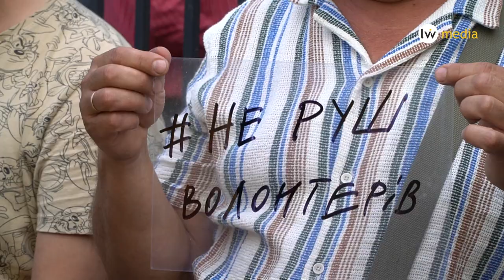Суд над львівськими волонтерами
Галицький районний суд Львова відпустив під особисті зобов’язання  Олеся Дзиндру та Юріюя Музичука.

Олесь Дзиндра є відомим художником і громадським діячем, засновником «Музею ідей» у Львові. Разом із своїм товаришем  Юрієм Музичуком він долучився до волонтерського руху.

Дзиндру та Музичука підозрюють у продажі авто, які були ввезені для потреб ЗСУ. Волонтери стверджують, що справа є фальсифікованою, оскільки автомобілі вони придбали за власні кошти та не продавали їх задля наживи.